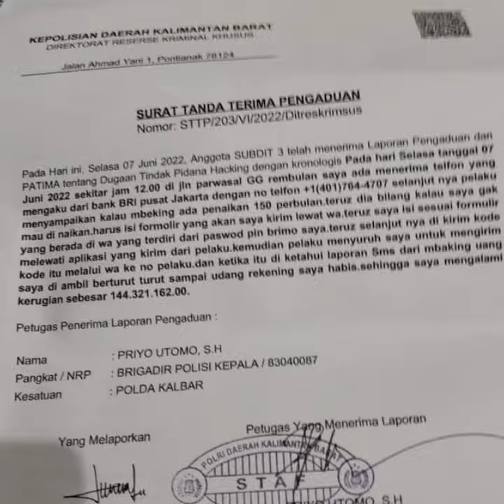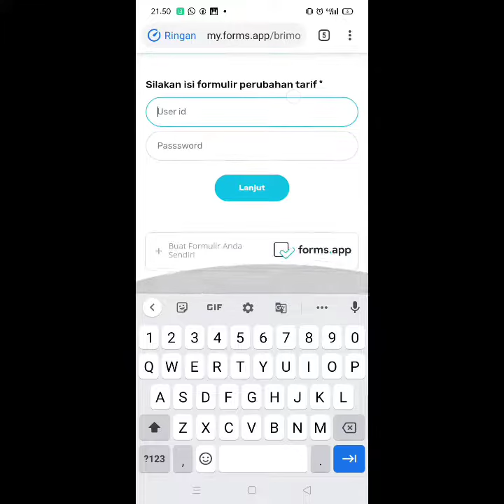WASPADA!! UANG 144 JUTA MILIK NASABAH BRI DI PONTIANAKLENYAP, BEGINI MODUSNYA | PONTIANAK